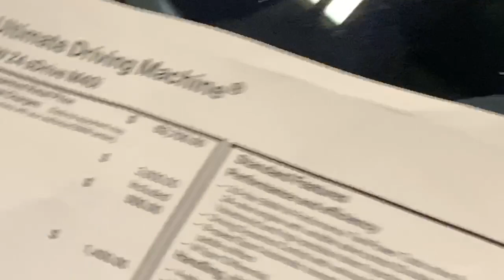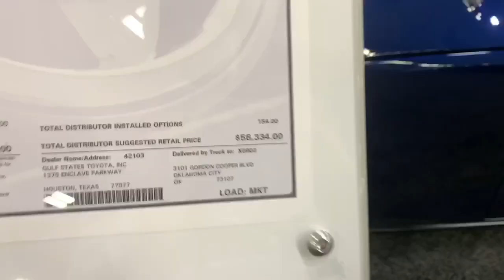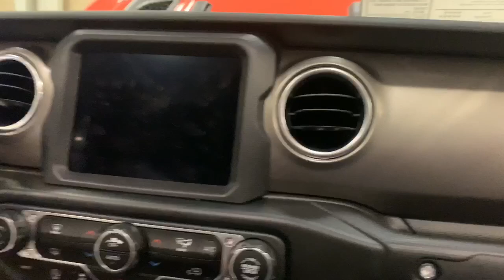C8 Corvette, McLaren 720s, Toyota Supra at Car Show?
C8 Corvette, Toyota Supra, McLaren 720s at Car Show? - We went to a car show to see the launch of multiple 2020 and 2021 model cars!

The 2020  C8 Corvette is an iconic car for the long lasting legacy of Chevrolet's lineup of Corvettes. This is the first time Chevy has implemented the mid-engine design into a vehicle. Production began on February 3rd, 2020, over a year after the car was announced. Many YouTubers have bought the new C8 Corvette including The Stradman, Daily Driven Exotics, Streetspeed717, and many more. The design of the new mid-engine Corvette was very controversial as many did not know what to think of the newly implemented design. The C8 retains some design elements found on the C7, but the majority of the exterior has been completely overhauled. The engine's repositioning necessitated a stronger focus on aerodynamics and cooling; large side scoops house air intakes, and the rear features smaller vents below the taillights. A trunk is located at the rear, with additional storage space at the front of the car. Combined, these provide 13 cubic feet (370 L) of cargo space, 2 cubic feet (57 L) less than that of the C7.

The Stingray uses a new version of the LS based GM small-block engine derived from the C7 Stingray's LT1, now called the LT2.The new naturally aspirated V8 is rated at 490 hp (365 kW; 497 PS) at 6,450 rpm and 465 lb⋅ft (630 N⋅m) of torque at 5,150 rpm, an improvement of 40 hp (30 kW; 41 PS) and 10 lb⋅ft (14 N⋅m) over the outgoing C7 Corvette Stingray. Chevrolet claims that the C8 can accelerate to 60 mph (97 km/h) in under 3 seconds when equipped with the optional Z51 package.